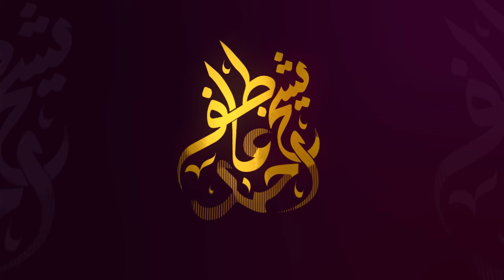Shaitan Aur Insan Ki Jung || Live Podcast || Shaykh Atif Ahmed & Shaykh Adeel Arfeen